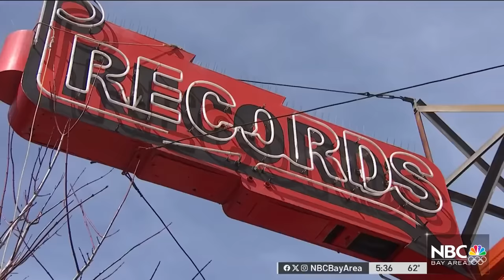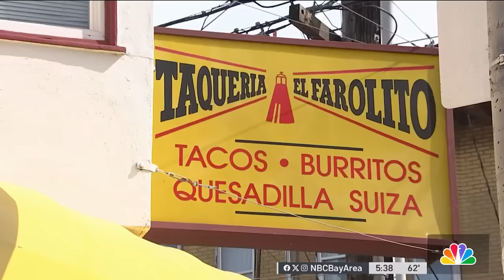$22 burrito helps San Francisco restaurant break even from inflation, owner says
One of San Francisco’s most popular burritos will now cost you $22 — an attempt to help the business break even from inflation, the restaurant owner says. Sergio Quintana reports.